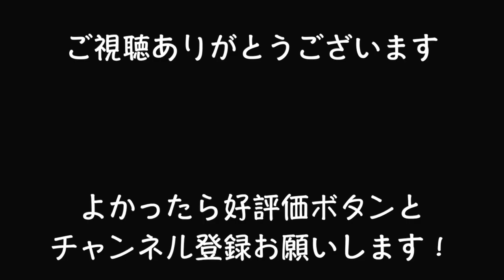あの素晴らしい愛をもう一度/加藤和彦と北山修【ウクレレ弾き語り女性】(Capo3 歌詞＋コード表）青春の歌には癒し効果が！Kazuhiko Kato & Osamu Kitayama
ウクレレ弾き語りコード ウクレレ楽譜 昭和フォーク おうち時間#70's J pop